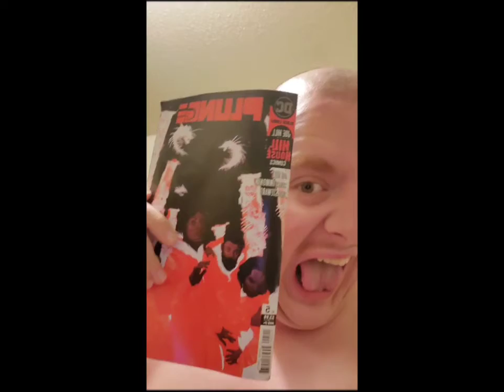My Top 10 Masculine and Feminine characters that DC Comics should use more often.